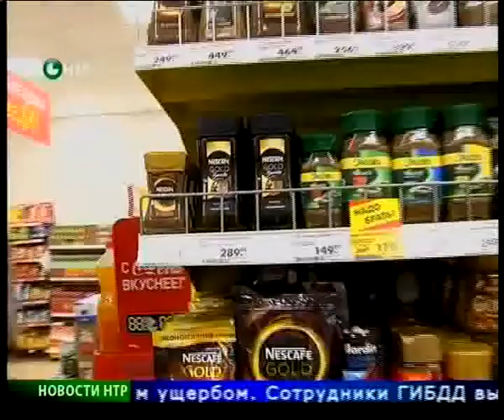Новости НТР. Эфир 24.11.2015 (14:00).